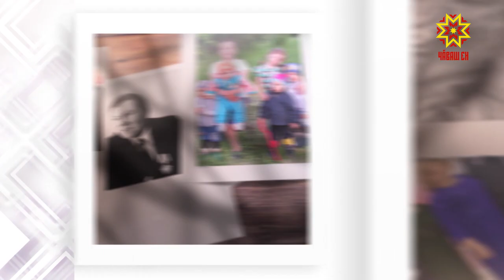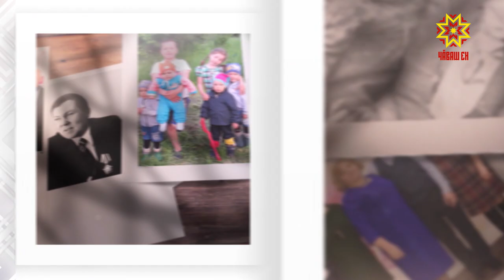Ырă кăмăлпа. Выпуск 13.06.2020